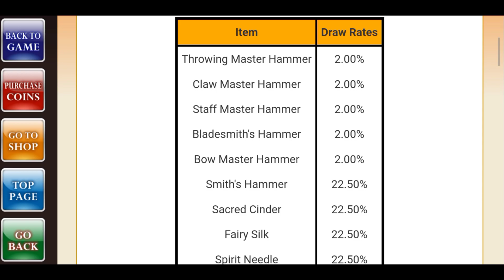Iruna Online : Iruna Bag Aufsea (Sep 2022)